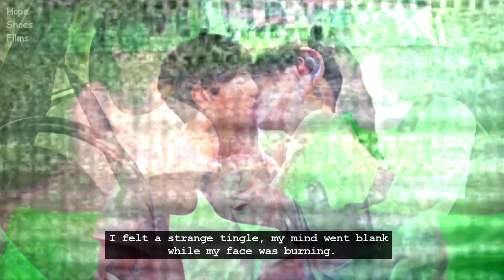BL - Nubsib X Gene | Can I call you baby? (Lovely Writer)